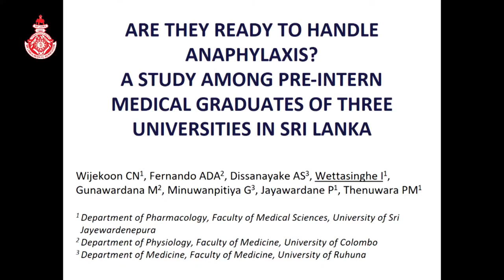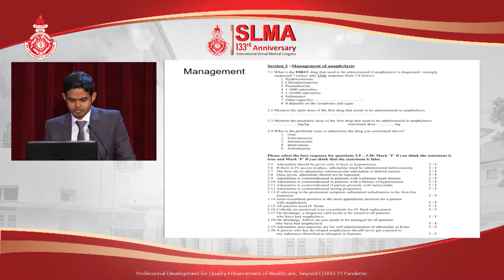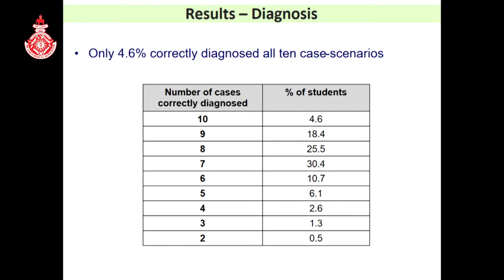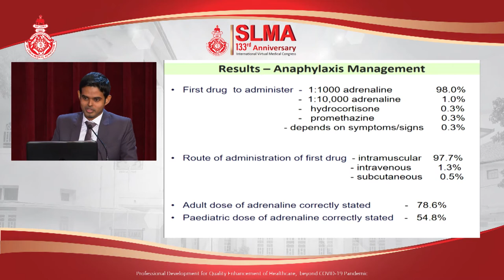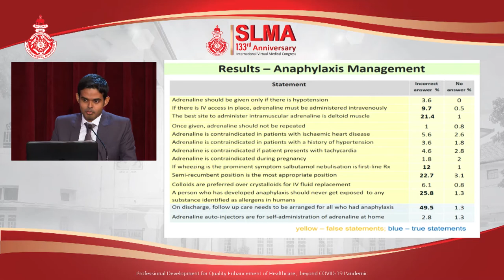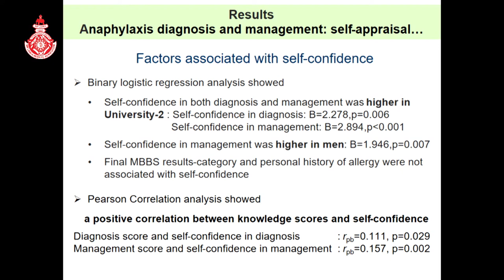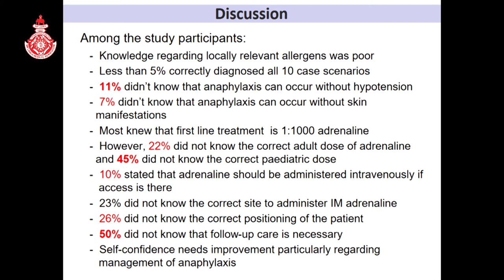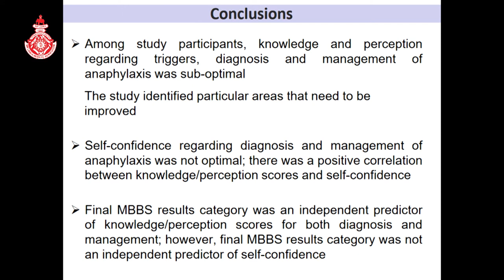OP 13 ARE THEY READY TO HANDLE ANAPHYLAXIS? : A STUDY AMONG PRE-INTERN MEDICAL GRADUATES OF THREE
ARE THEY READY TO HANDLE ANAPHYLAXIS? : A STUDY AMONG PRE-INTERN MEDICAL GRADUATES OF THREE UNIVERSITIES IN SRI LANKA
Wijekoon CN, Fernando ADA, Dissanayake AS, Wettasinghe I, Gunawardana M, Minuwanpitiya G, Jayawardane P, Thenuwara PM